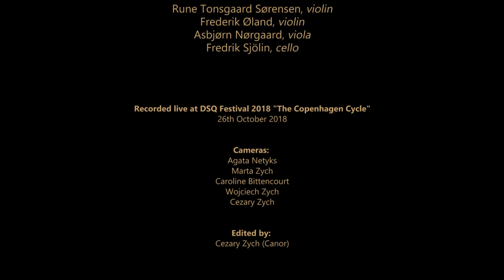Danish String quartet plays Beethoven quartet in a minor, op. 132, 4th and 5th mov.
Recorded live at DSQ Festival 2018 "The Copenhagen Cycle", Oct 22-27.
Video editing by Cezary Zych